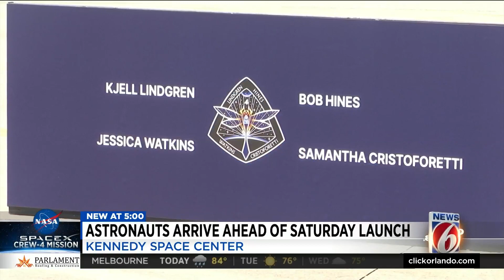Crew-4 astronauts discuss upcoming launch at Kennedy Space Center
The four astronauts in the NASA and SpaceX Crew-4 mission arrived at Kennedy Space Center Monday, ahead of this weekend’s launch.